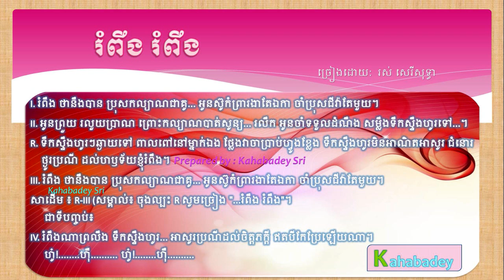រំពឹង រំពឹង រស់ សេរីសុទ្ធា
Rompeung Rompeung by Ros Sereysothea